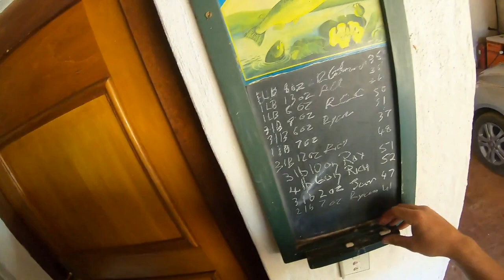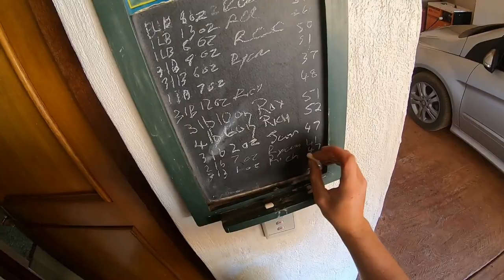CATTY vs BLOWGUN For Trout?.. Fly fishing Included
Never did I think I would hunt a trout with a blowgun, let alone a catty (slingshot). This is sort of a sequel to last weeks "fly fishing the Drakensberg" at marabou trout syndicate.